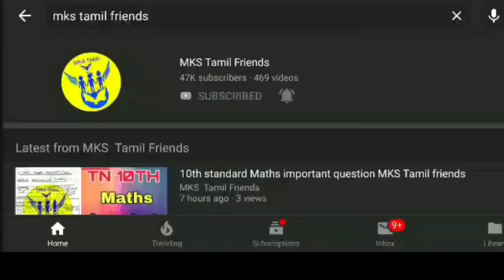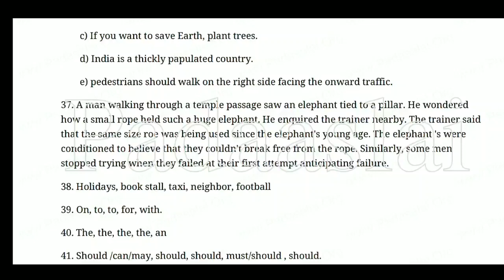10th standard English first paper quarterly exam answer key